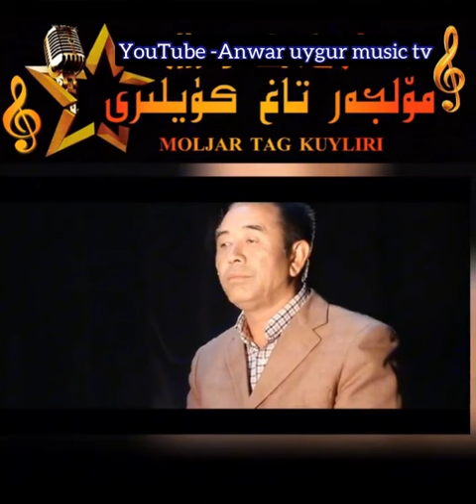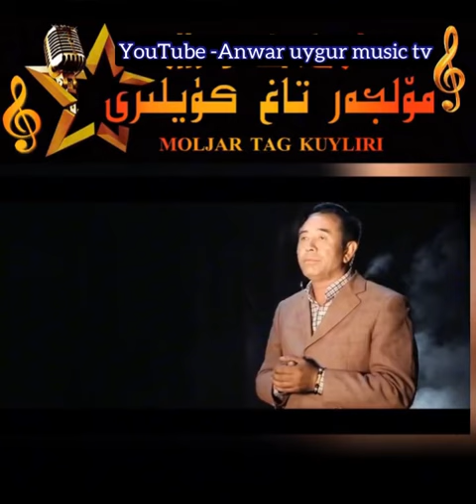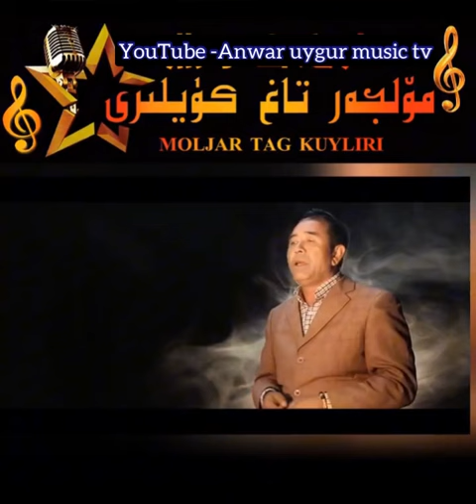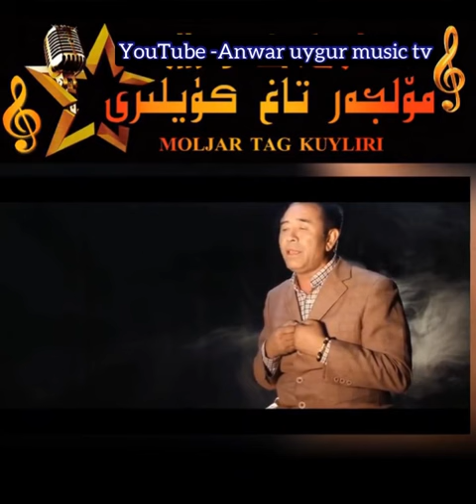ئابلىمىت كىېرەم | خانلەيلۇم | ablimit kerem | hanleylum | uyghur song2023 | uyghur music | uygur